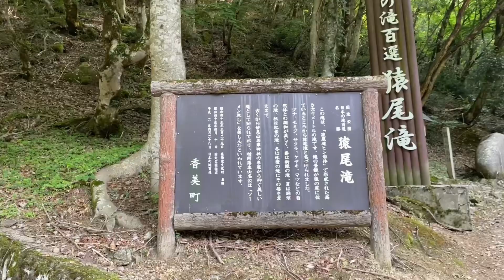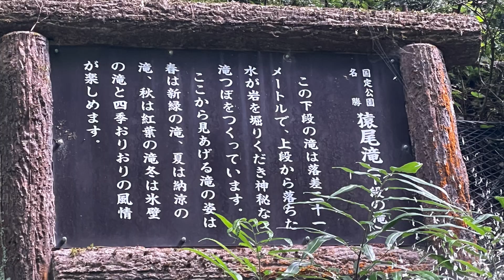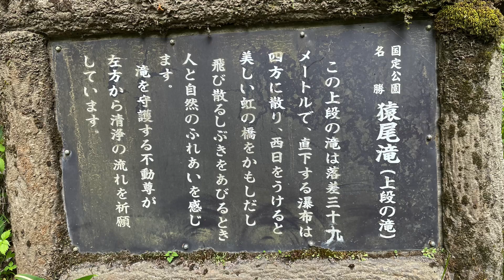兵庫県 日本の滝100選 猿尾滝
車中泊した村岡ファームガーデンの近くに
日本の滝100選に選ばれている「猿尾滝」がある
ことがわかったので、朝から見学に行ってきました。
珍しい2段の滝で上段の滝と下段の滝で表情が全く違うので各々楽しむことが出来ました。
下段の滝用と上段の滝用で見る場所があるところが良かったです。